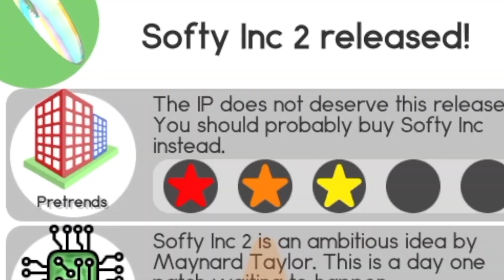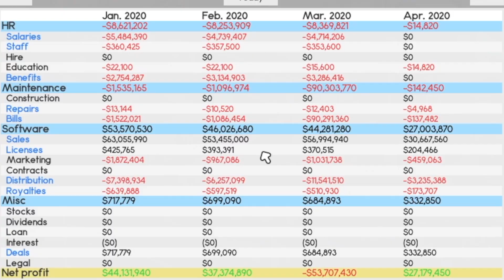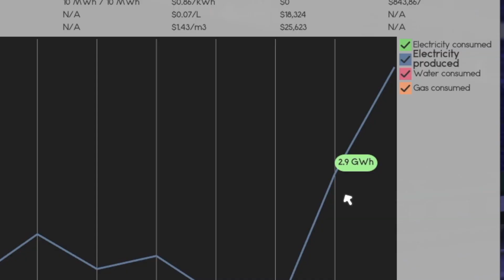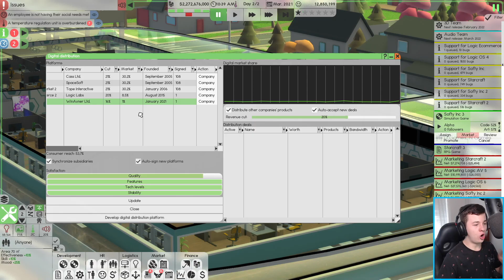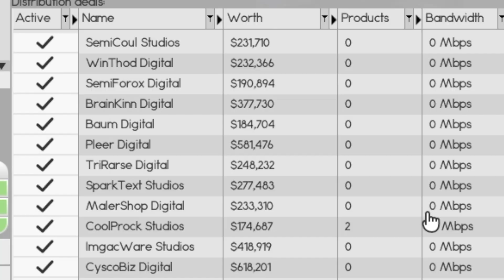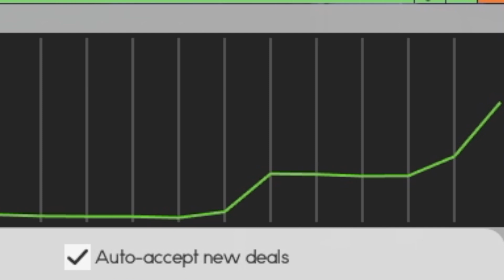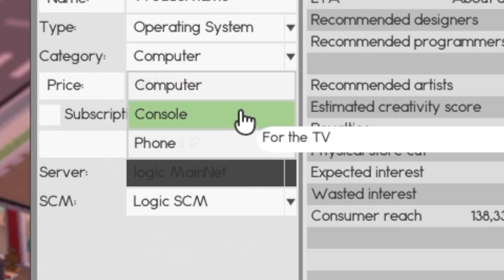I Made $914,637 Exploiting The Sun & Wind in Software Inc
► Upload Schedule - Every Tue & Thur @ 12 am AEST